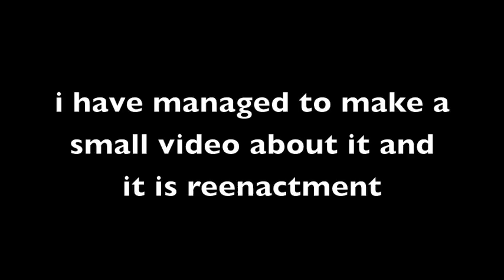Cagayan De Oro dedication film using Apple Devices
What happened in cagayan de oro is very unfortunate iam spreading this video to inform people that a thousand people died, after watching this video please share, the storm hit the Philippines a few days ago by a storm named "Sendong" and it hit in the middle of the night and it hit cagayan de oro and a huge landslide was triggered by the storm causing trees to fall on the nearby villages, no one was alerted and hundreds of people died and thousands lost and homeless, there is a sign in cagayan de oro saying "bloody x-mas and a sad new year". let us help them to get back on there feet by donating to uncef, thank you, you can repost this on facebook